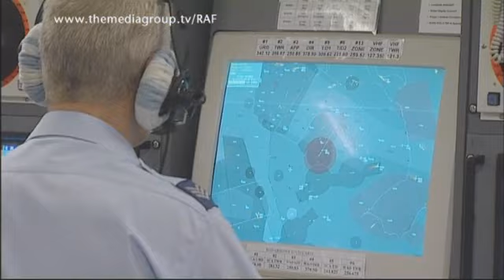2009 RAF Waddington Airshow highlights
Although the Avro Vulcan didn't fly at the Waddington Air Show 2009, it did get in the air on practise day and you can see that and more in this little taster of the official Air Show DVD